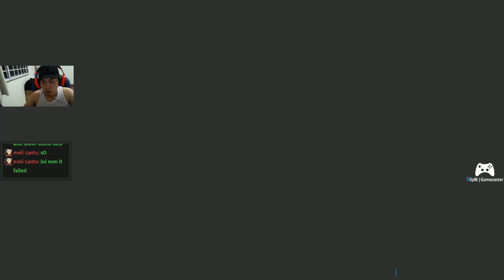Angry Asian Gaming - Electronic Music Night - ft. Varian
Hey everyone, welcome to Angry Asian Gaming. If you have no friends, BE MINE! I have extra rage and angst to share!

NOTE: Today is Electronic and I'll be resting my throat for one day, so please type to me via chat! However I do promise to talk a bit more today ^^

Seriously though, come and join us because I thought of an incredibly FUNNY new comedy routine that you will get to see tonight! Because Streaming should be as fun as Wrestling right?

For those who want to search me up, my Battle.net tag is 'Semshol#1850'

If you like what we do and want us to do more though...